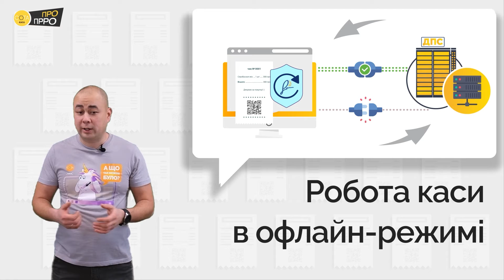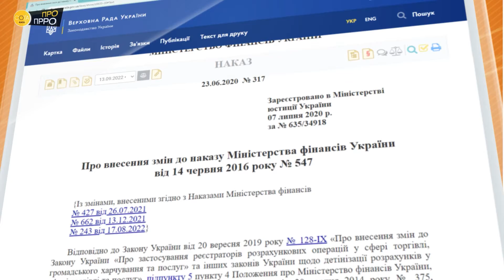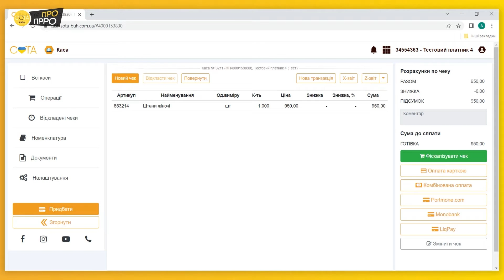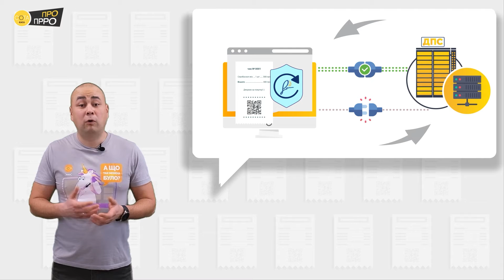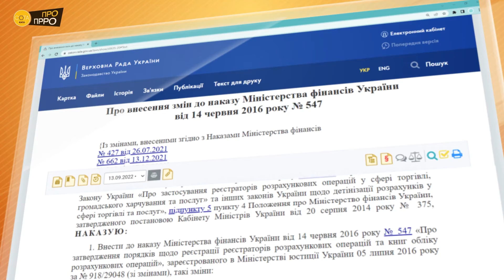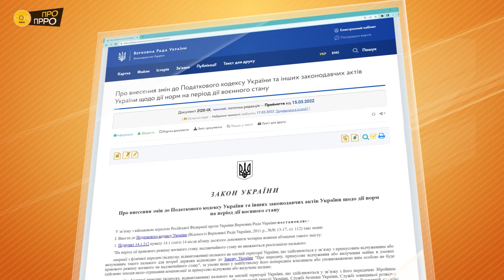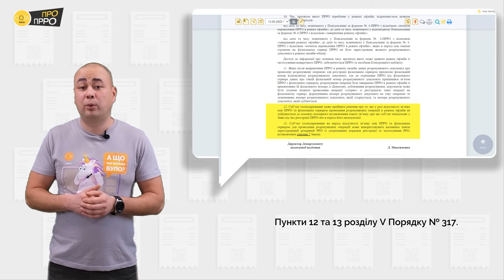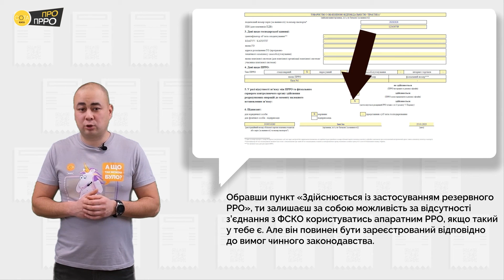Офлайн режим в СОТА Каса. Реєстрація чеків за відсутності з'єднання з ФСКО | ПРРО СОТА Каса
Ви вже знаєте, як вести розрахунки у штатному режимі, тобто — онлайн.
Але що робити, коли немає з’єднання з сервером ФСКО?
У цьому відео ви дізнаєтесь як відбувається реєстрація розрахункових операцій під час відсутності з’єднання з ФСКО, тобто в режимі офлайн.